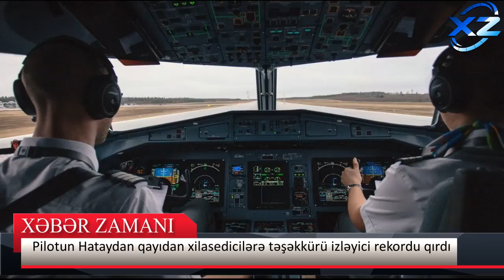Pilotun Hataydan qayıdan xilasedicilərə təşəkkürü izləyici rekordu qırdı